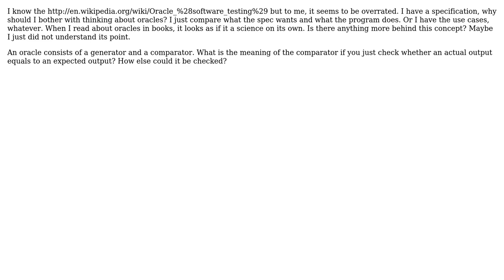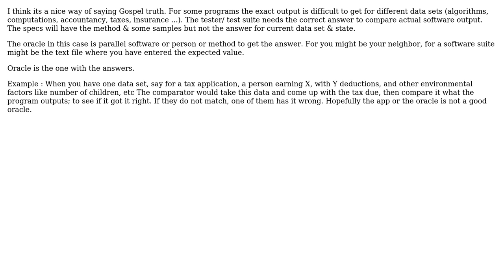Software Engineering: What is the real point of an "oracle" in the SW testing? (2 Solutions!!)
Software Engineering: What is the real point of an "oracle" in the SW testing?

With thanks & praise to God, and with thanks to the many people who have made this project possible! | Content (except music & images) licensed under CC BY-SA | Music | Images & others | With thanks to user tgkprog user Michael Borgwardt user KhDonen user gnat and the Stack Exchange Network Trademarks are property of their respective owners. You are responsible for your own actions.